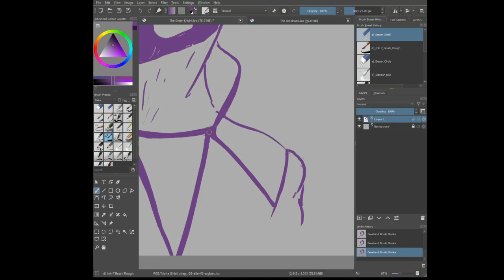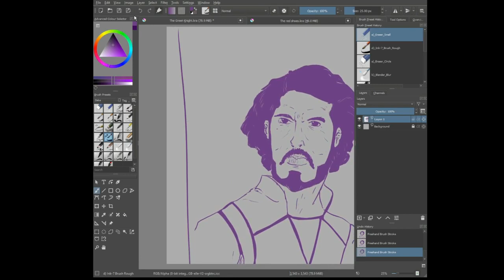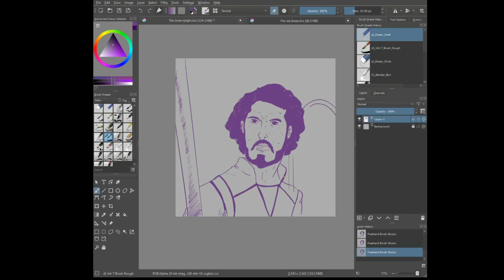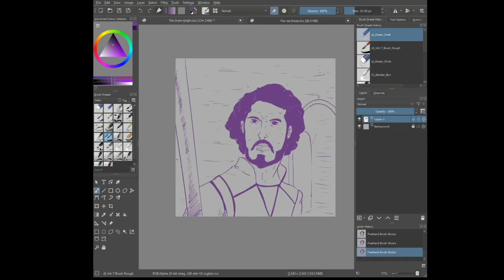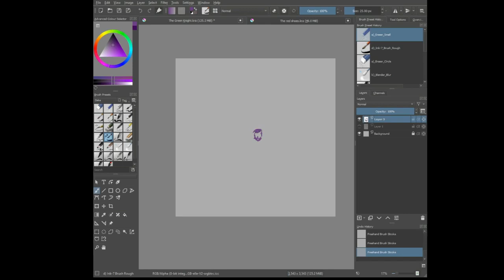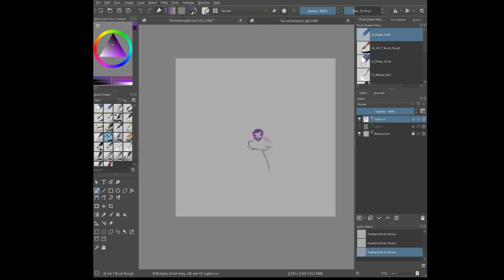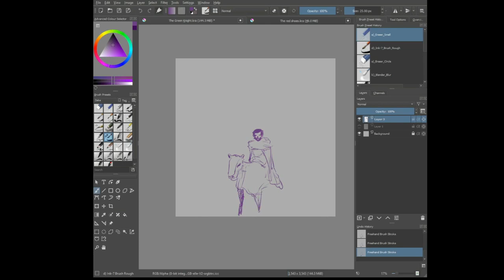Las Pelis #51 The Green Knight - Escrita y dirigida por David Lowery (2021)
Análisis y debate sobre The green Knight (2021) mientras Zeke dibuja algunas de sus imágenes en Krita.

0:00 Presentación y Sinopsis
2:04 Cinematografía
15:01 Actuaciones
25:09 Guion
32:35 Puntajes

Próximas hazañas:

Pelis: Altered States (1980)
         Sound of my Voice (2011)

Libro:  El problema de los tres cuerpos - Liu Cixin
     El cazador de historias - Eduardo Galeano

Disco:  Muta - Morbo & Mambo